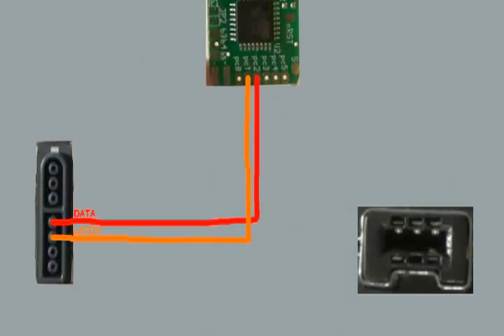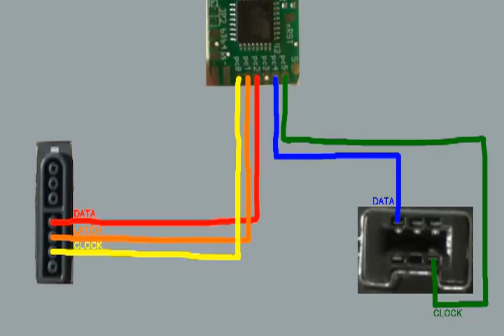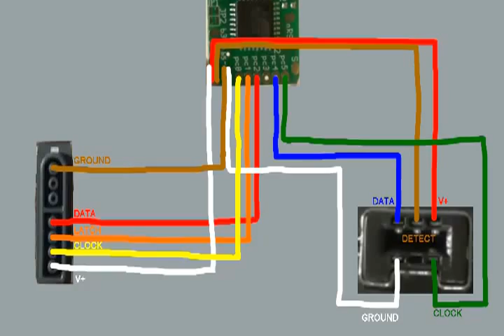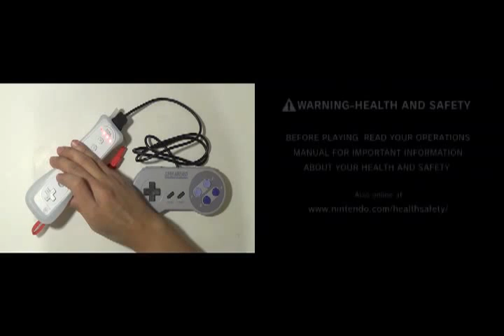How to mod your SNES controller to Wii (U) remote (Plus)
I am not responsible for any damage, voided warranties, or any other unforeseen circumstances that may occur if and when attempting to mimic what you see in this video. You are responsible for your own actions. If you are not certain of what you are doing, than I suggest you do not try what you see in this video, until you're confident you will not break anything or harm yourself in the process.

With that said I wish you the best on your endeavor. I would also like to add that this video is simply how I I went about modifying an original SNES controller to connect to a Wii remote (Plus).

(click Products and click NES/SNES/N64/Gamecube controller to Wiimote circuit )

Tools Needed:
 - Small Phillips Screwdriver
 - Small Slotted Screwdriver
 - Precision Tools
 - Soldering Iron
 - Glue Gun
 - Solder